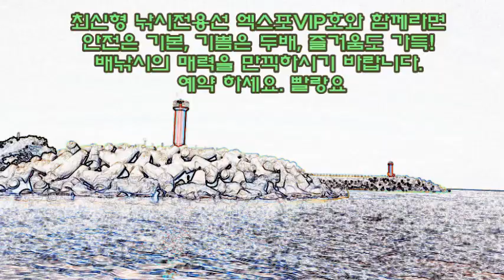동해바다배낚시,송현진조사님,참가자미배낚시,동해안체험배낚시,쏠비치리조트배낚시,참가자미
,미끼, 낚시,릴대, 음료수, 커피, 생수, 사진(메일,카카오톡),동영상 모두 써비스(공짜)로 드립니다.
문의전화 : 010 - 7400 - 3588
엑스포호체험배낚시  (동영상, 사진)

스마트폰에서 보기좋아서
네이버블로그 출조사진 올림

엑스포호 체험배낚시  다음팟 홈피